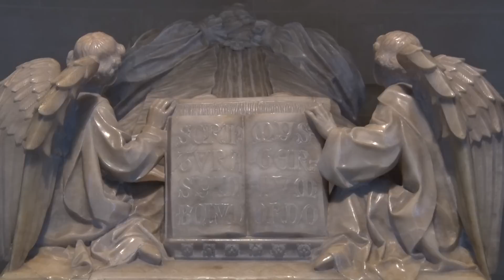11.16.22 Morning Prayer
"We are joining our voices with the heavenly throng who sing that same song without ceasing. For a moment, Heaven and Earth are brought even closer together."

The Rev. Patrick Keyser contemplates the Sanctus and its significance.